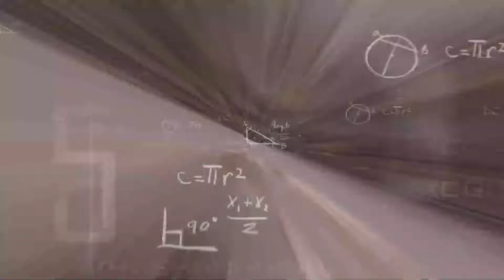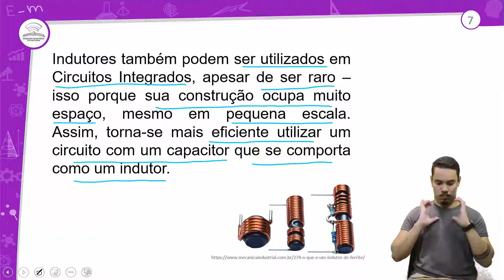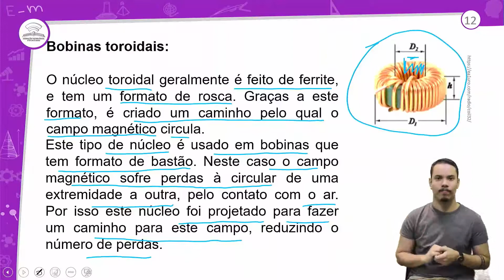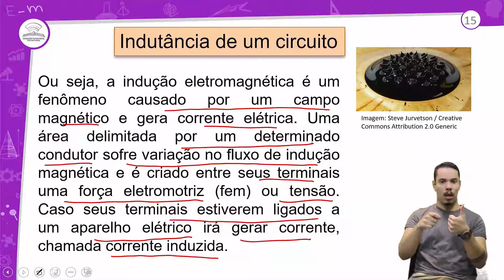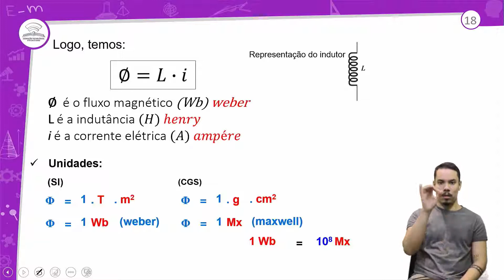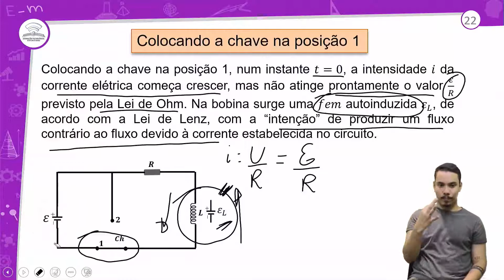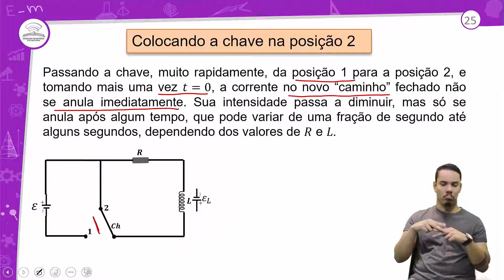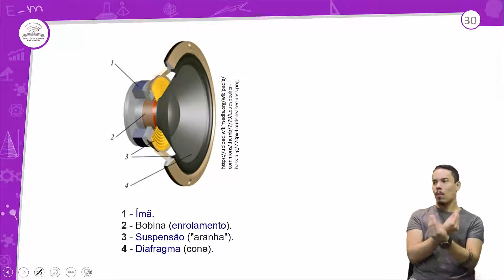28.1 – INDUTOR - FÍSICA - 3º ANO - E.M AULA 28.1/ 2022